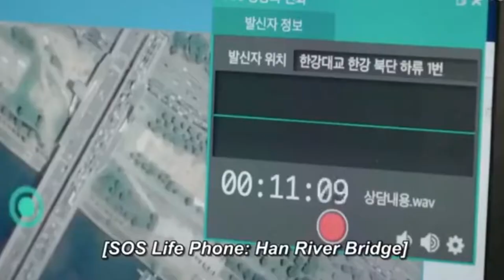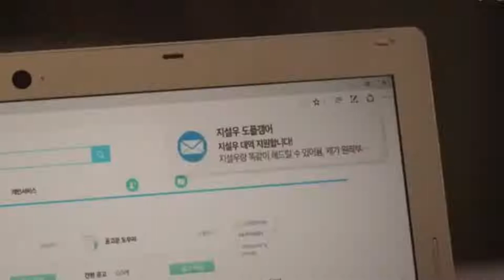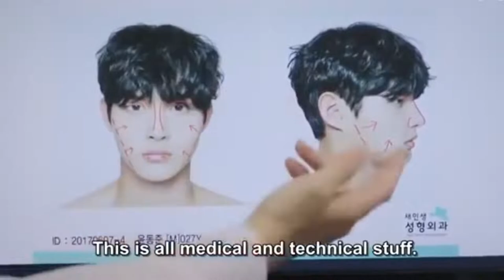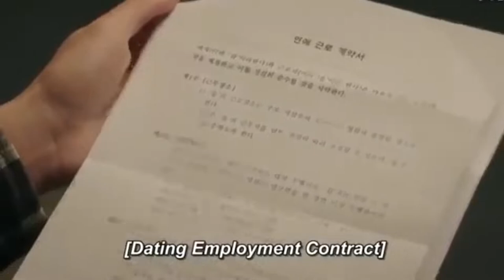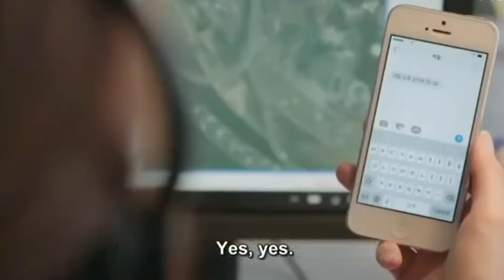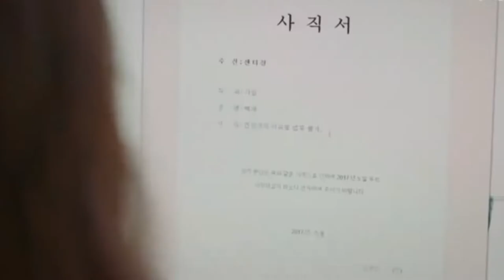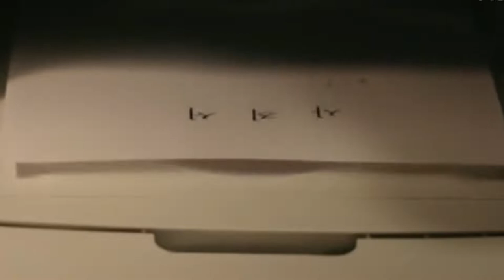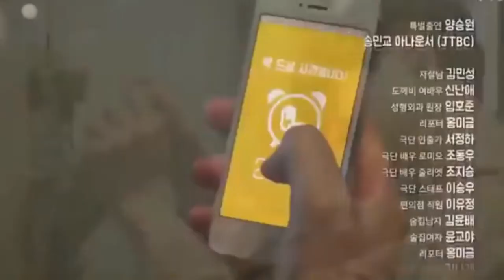[Eng Sub] Last Minute Romance (2017) | Lee Seo Won, Han Seung Yeon| Drama